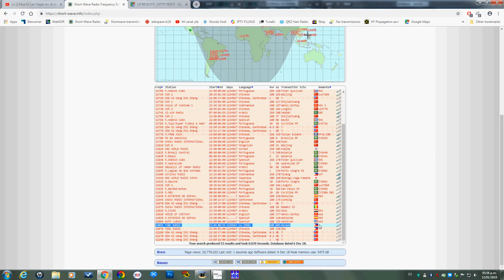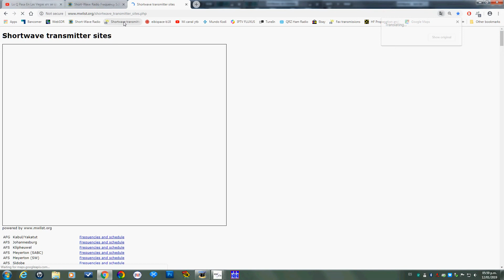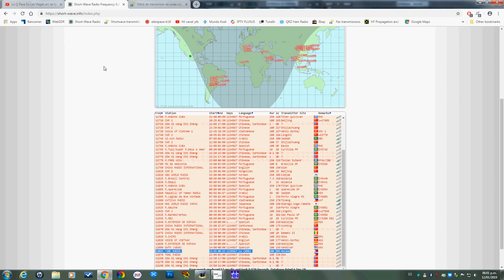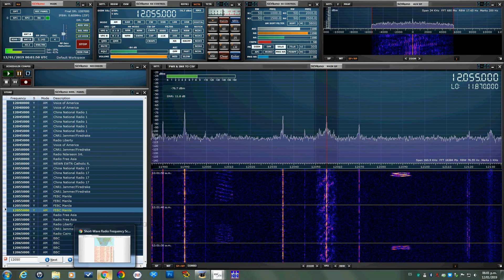FEBC MANILA 12055 KHZ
Captada el día 12 de enero de 2019  de las 23:50 a las 00:15 del 13 de enero con la antena T2FD y el receptor SDRPlay modelo RSP2 a una distancia de mas de 14 mil kilómetros con una intensidad de señal S8-9.